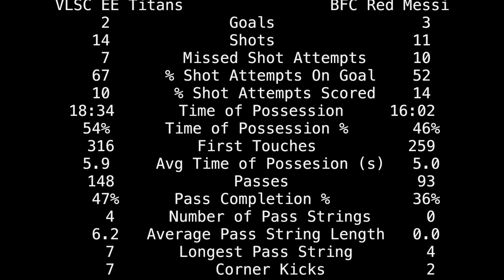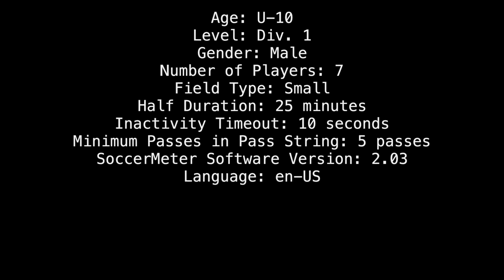2017-04-23: U10 BFC Red Messi vs VLSC EE Titans (highlights)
match statistics (iPad version) at 12:08.